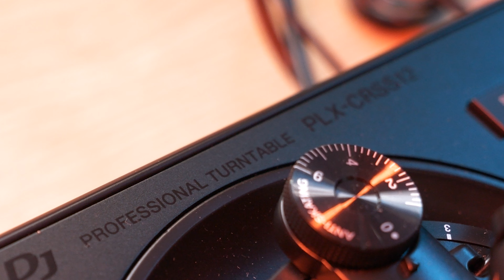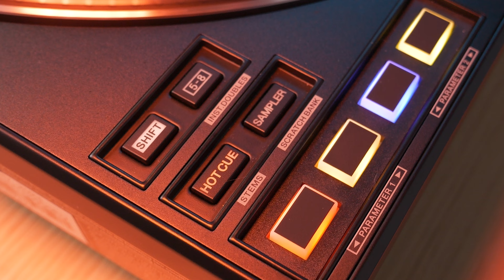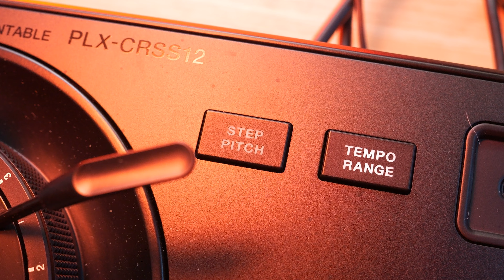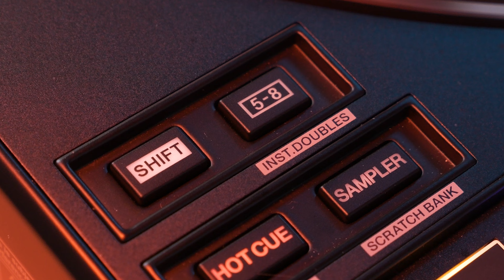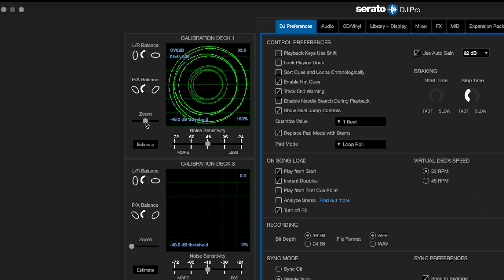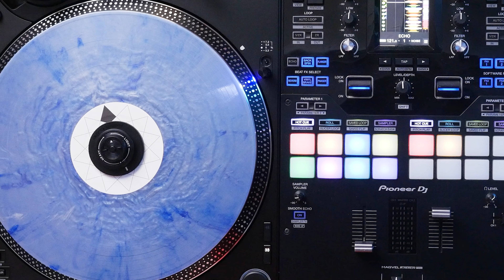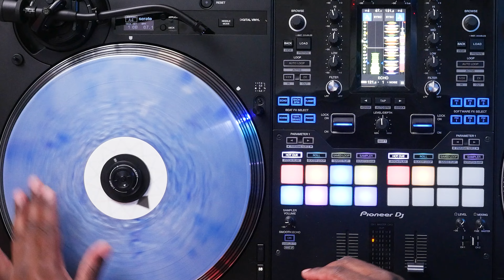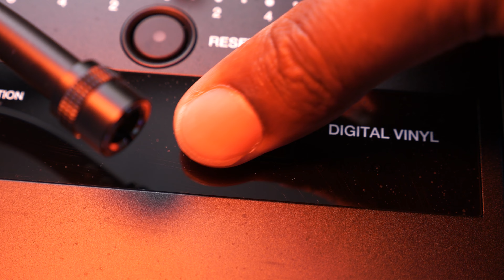PIONEER DJ PLX - CRSS 12! Ne ratez pas La platine vinyle du Futur ! 🚀🚀🚀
Exclusivité dans cette vidéo, découvrons la nouvelle platine DJ de chez Pioneer dj Aka La PLX - CRSS 12 !
Nouveau modèle Hybride connectant le monde analogique et numérique.
Découvrons ça ensemble dans cette vidéo !

✅ Contrôle DVS sans bras avec le MAGVEL CLAMP
✅ Trouvez facilement votre réglage de "poids" parfait
✅ Niveaux de couple ajustable
✅ 3 vitesses d'arrêt
✅ Pads de performance mappables MIDI
✅ Écran OLED (informations clés)
✅ Son de haute qualité
✅ Compatible Serato DJ

📩 Tu veux te professionnaliser en tant que DJ, inscrit toi à ma liste d'emails :

🌐 L'entraide est importante ! Retrouve toute la communauté du djing francophone ici : groupe Facebook : LE REPAIRE DU DJ.

💙 N’oubliez pas de laisser un commentaire si vous avez des questions ou si vous souhaitez suggérer une future vidéo pour la chaine. . ✅✅